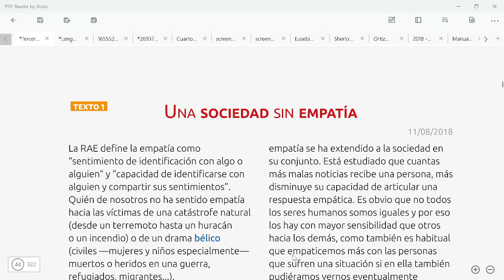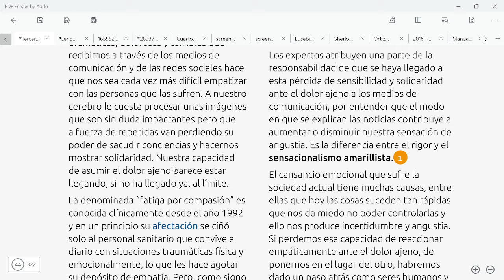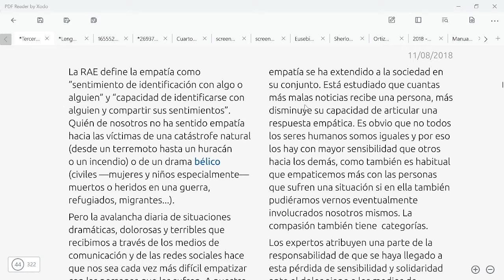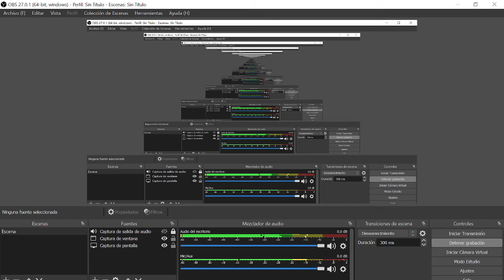Una sociedad sin empatía